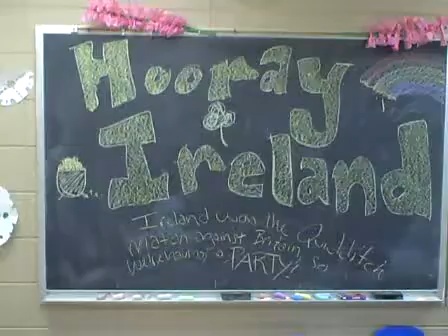Go IRELAND!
We had Harry Potter activity hour at church for the little ones, and Monika made this banner to celebrate Ireland's victory of the Quidditch World Cup.